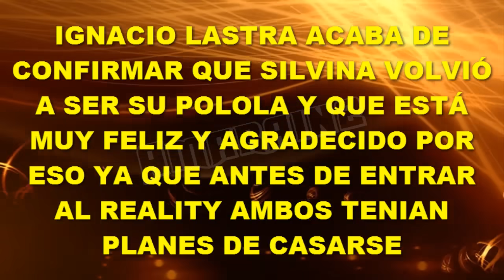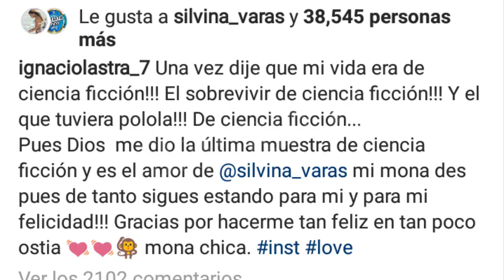IGNACIO LASTRA CONFIRMÓ QUE SILVINA VOLVIÓ A SER SU NOVIA Y ES MUY FELIZ ESTA NUEVA OPORTUNIDAD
Ignacio Lastra ha publicado algunas palabras en su cuenta de Instagram confirmando lo que ya se sospechaba con una de las últimas fotos que publicó y es que Silvina y él volvieron a ser pareja y está muy feliz de tener esta nueva oportunidad. Esta noticia ha sorprendido a todos ya que es un desenlace mejor que en los cuentos de hadas, como lo dijo Ignacio, es de ciencia ficción.